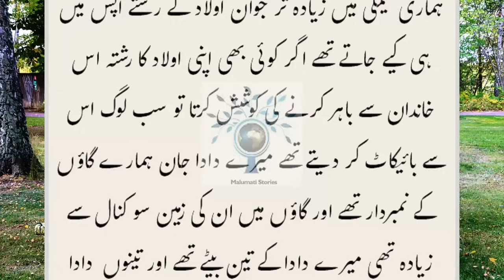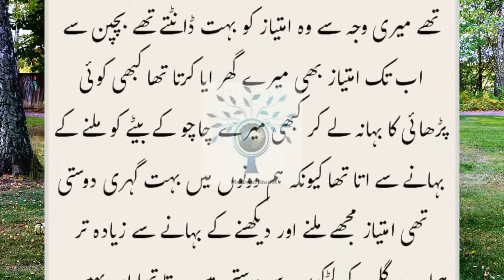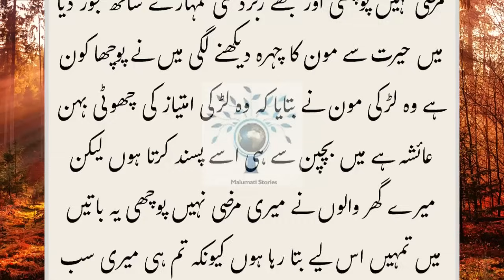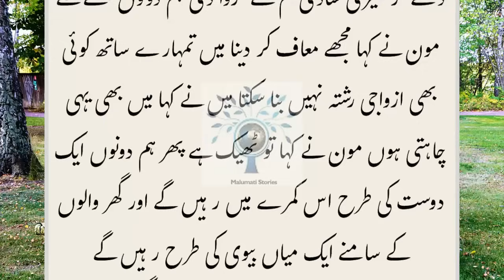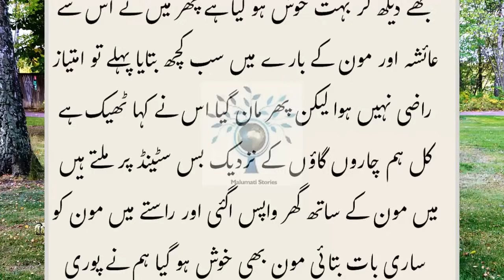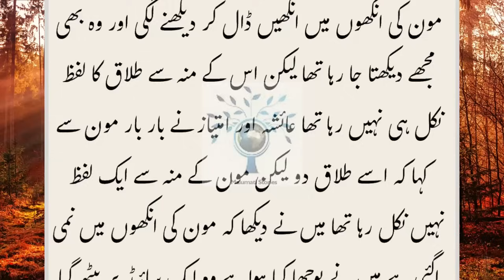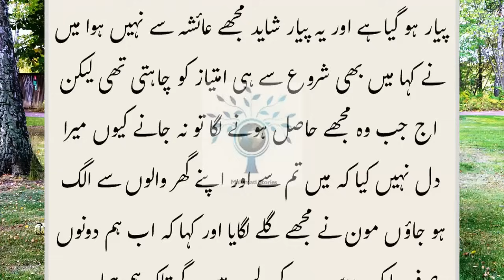Shohar Chacha Ki Beti Se Shadi Karna Chahta Tha || Very Interesting Story || Urdu Kahaniyan